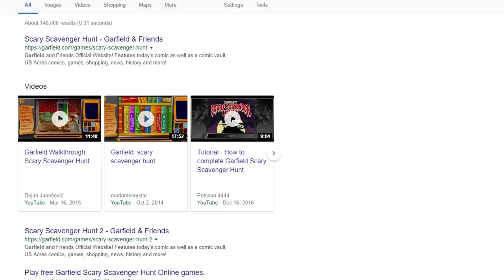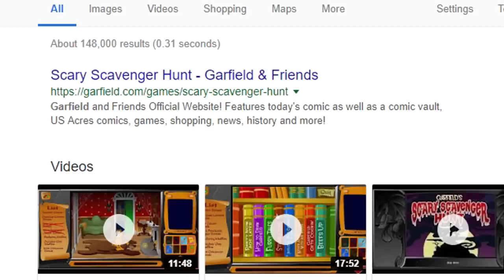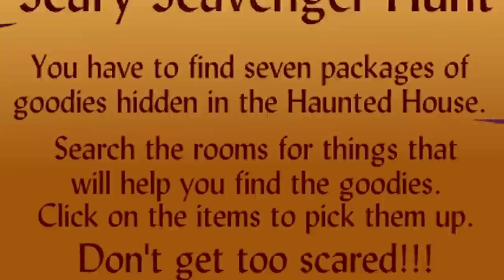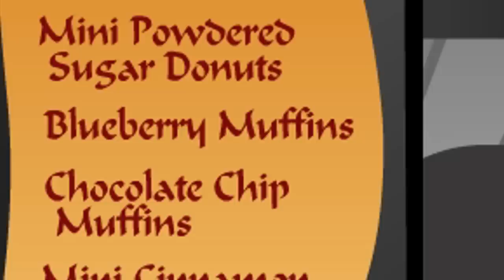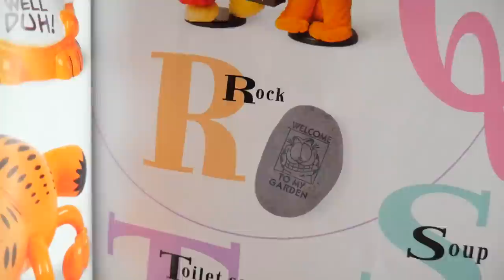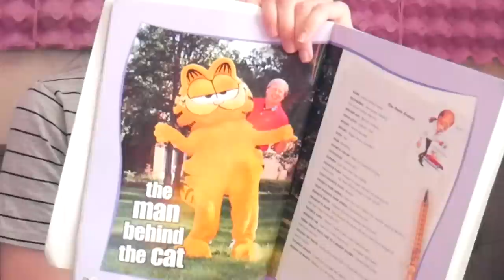Garfield's Spooky Scavenger Hunt - RadicalSoda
Join RadicalSoda on his quest to complete the spookiest game this Halloween!